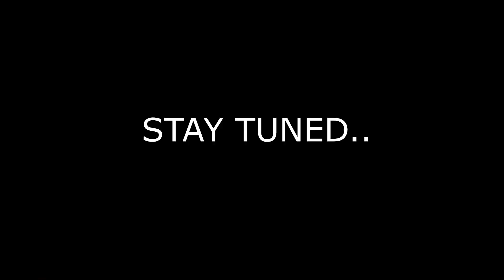VLOG #25 Cork City hit Wexford for six as they wrap up Division 1 season in style at Turners Cross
irshdivision 1